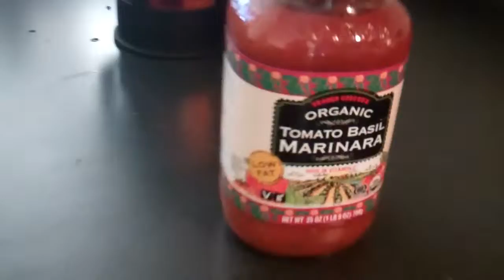SUMMER-SAULT! HA! 6.6.12.mp4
you, uh, see what I did there? lol, I amuse myself. . .